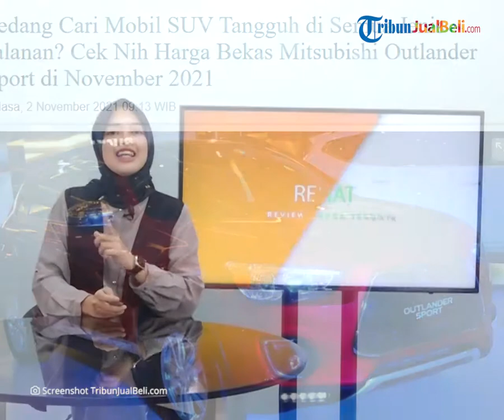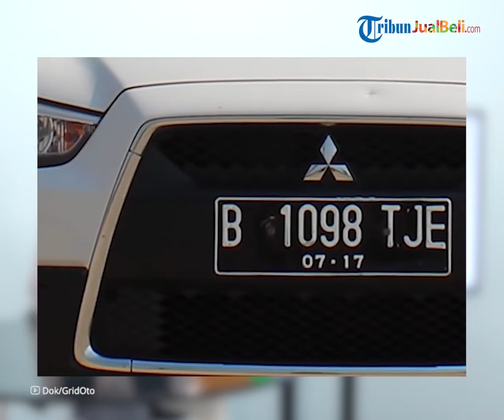REHAT: Mobil SUV Tangguh Mitsubishi Outlander Sport Harga di Bawah Rp 200 juta, Cek Harga Bekasnya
TRIBUN-VIDEO.COM - Sobat Tribunjualbeli tau nggak mobil Mitsubishi Outlander Sport? Itu loh mobil yang waktu awal kemunculannya di Indonesia langsung mencuri perhatian pecinta otomotif.

Pasalnya mobil ini tuh punya banyak kelebihan, mesinnya tangguh terus punya tampilan yang gagah lagi.

Nah, kalau sobat Tribunjualbeli kepengen nih beli mobil ini tapi dirasa harga terbarunya masih mahal, bisa loh beli unit bekasnya yang lebih terjangkau.

Dikutip dari Blog.tribunjualbeli.com, yup mobil ini mencuri perhatian para pecinta otomotif, karena menghadirkan performa mesin yang tangguh dan pastinya oke untuk semua jenis jalanan.

Nah, kalau sobat Tribunjualbeli kepengen banget beli mobil ini terutama unit bekasnya, ada nih
Mitsubishi Outlander Sport yang umurnya belum lama banget.

Pokoknya Mitsubishi Outlander Sport ini sangat cocok deh buat yang mau upgrade mobil ke SUV.

Pasti kalian udah kepo kan, berapa ya harga bekas pasaran untuk Mitsubishi Outlander Sport ini?

Sebelum kita bahas harga bekas Outlander Sport ini lebih lengkapnya, cek yuk spesifikasinya terlebih dahulu.

Kalau sobat Tribunjualbeli lihat nih Outlander Sport ini punya penampilan yang cukup keren kan?

Sebagai mobil SUV, parasnya terlihat maskulin dengan kaki-kaki kekar dan belakang mobil ini terlihat modern deh.

Mobil ini juga punya fitur yang cukup lengkap loh, misalnya aja pada bagian belakang ada bagasi yang lapang.

Lalu pada bagian atasnya juga sudah dilengkapi sunroof.

Mitsubishi Outlander dibekali dengan mesin berkubikasi 2.000 cc, DOHC, berteknologi Mitsubishi Innovative Valve-timing Electronic Control (MIVEC).

Oke, saatnya kita bahas harga Mitsubishi Outlander Sport untuk wilayah Jabodetabek yuk.

Yang pertama ada Mitsubishi Outlander Sport GLS 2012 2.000 cc, 149 dk Rp 150 juta.

Kalau yang tipe GLX M/T 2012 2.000 cc, 149 dk Rp 150 juta.

Lanjut ada Mitsubishi Outlander Sport PX 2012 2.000 cc, 149 dk Rp 170 juta.

Terakhir ada PX A/T 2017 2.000 cc, 149 dk Rp 260 juta.

Kalian bisa cek harga lebih lengkap Mitsubishi Outlander Sport ini di Tribunjualbeli.com ya.

(Tribun-Video.com)

Artikel ini telah tayang di Blog.tribunjualbeli.com, dengan judul "Sedang Cari Mobil SUV Tangguh di Semua Jenis Jalanan? Cek Nih Harga Bekas Mitsubishi Outlander Sport di November 2021"